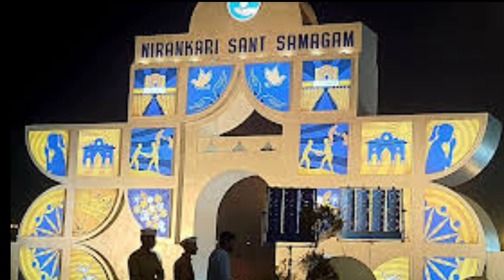रोज सुबह जरुर सुने निरंकारी भजन 😔 क्यु करते चिंता 🙏New Nirankari Bhajan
nirakari mission
nirakari songs
nirakari vichar
nirakari bhajan
nirakari Mata sudiksha ji ke bhajan
samagam 2023
samagam
nirakari samagam live
nirakari manglacharn
nirakari avtar vani
new nirankari songs
new nirankari vichar